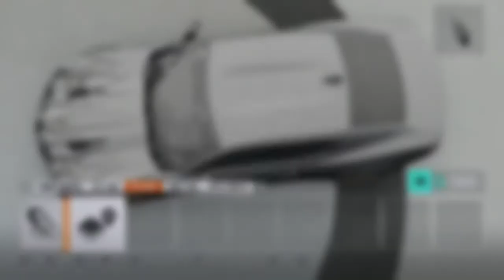Forza Horizon 3 Modding The 2016 Chevy Camaro SS